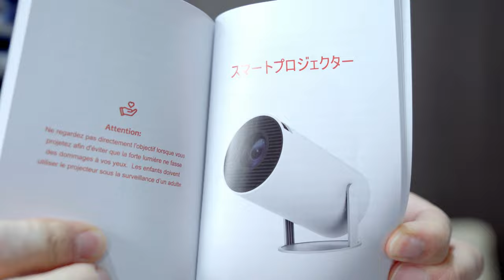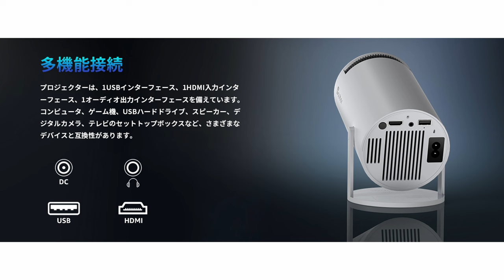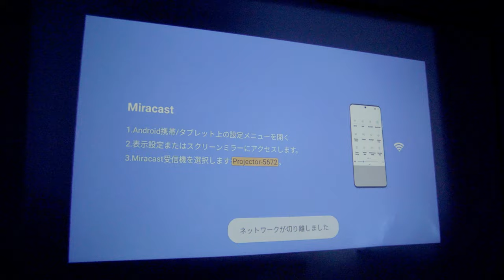【180秒】手乗りサイズで基本機能を抑えたアンドロイド型スマートプロジェクターが凄い！初プロジェクター導入におすすめです【aubor】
Amazon商品ページ（‎aubor HY300）：

超小型で持ち運びラクラク、「自動台形補正」もついて、とにかく手軽に大画面鑑賞をしたい方、しかも安く手に入るアンドロイド型コスパ最強のプロジェクターです。

【訂正】
1:47 横幅を測ってそのままインチサイズで発言しておりますが、こちら誤りです。
インチとセンチは異なり1インチは2.54cmです。